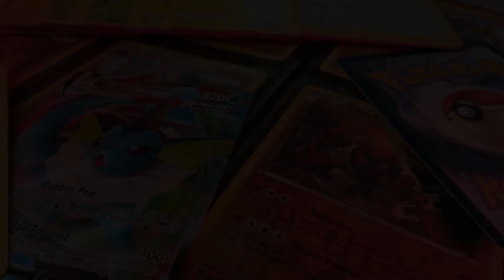GUST Entertainment promo